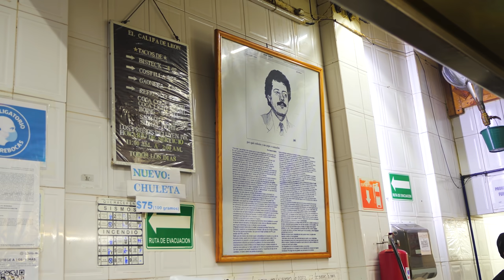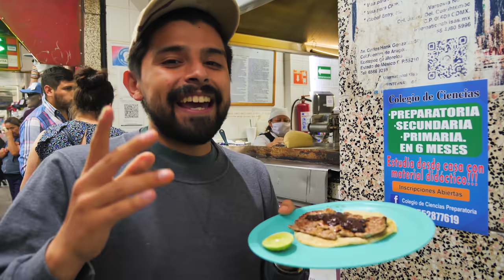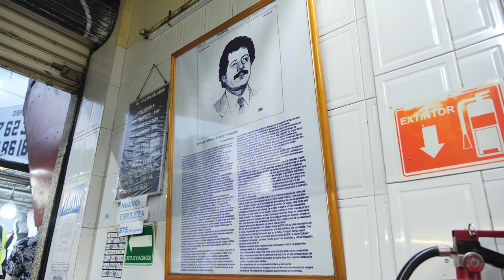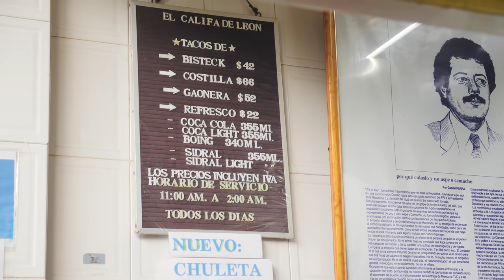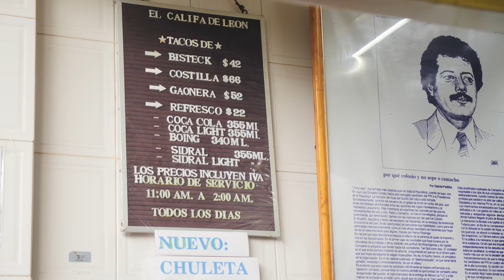¿Los TACOS CALLEJEROS más CAROS de toda la CDMX? | La garnacha que apapacha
↓ ↓ ↓DIRECCIÓN ↓ ↓ ↓

Dirección :
-  Av. Ribera de San Cosme, San Rafael, Cuauhtémoc, 06400, CDMX

Horario:
Lunes a Domingo 11:00 - 01:00

Metro/Metrobus:
- San cosme